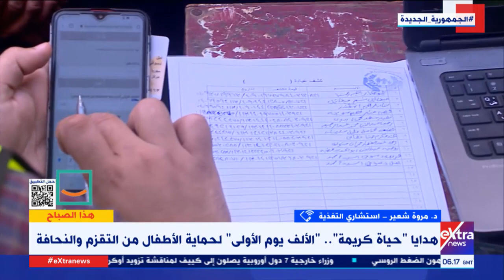د. مروة شعير استشاري التغذية توضح الآليات المتبعة لحماية الأطفال من التقزم والنحافة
هذا الصباح | د. مروة شعير استشاري التغذية توضح الآليات المتبعة مع حملة "الألف يوم الأولى" لحماية الأطفال من التقزم والنحافة